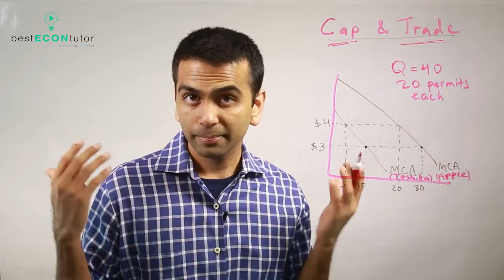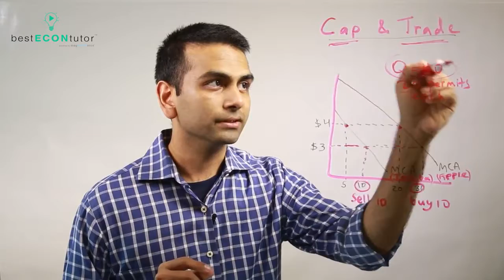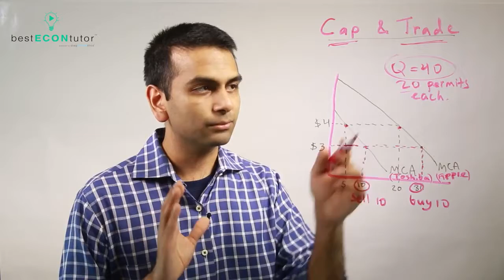Tradable Permits - Microeconomics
Rohen Shah explains tradable permits